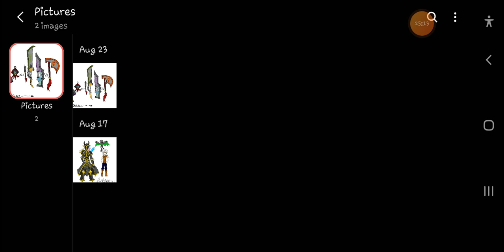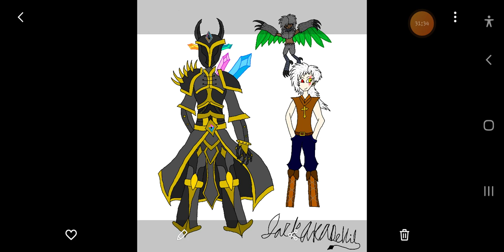what if bell was from terraria part16